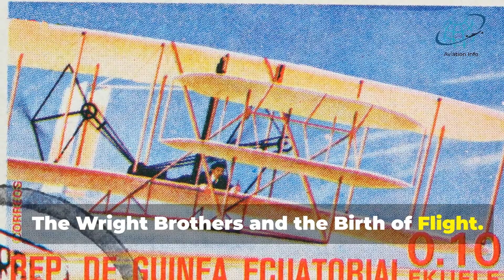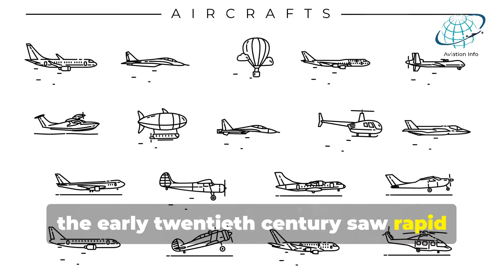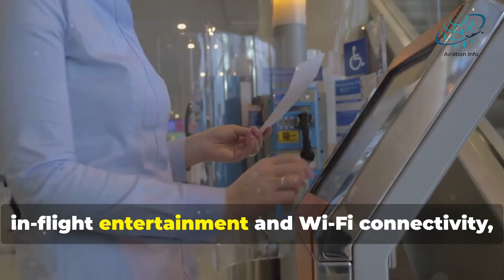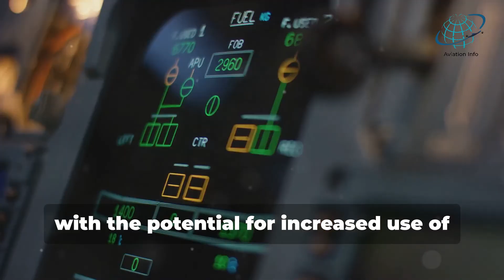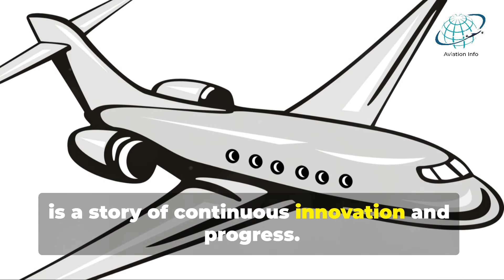The Evolution of Air Travel: From the Wright Brothers to Modern Aviation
Explore the incredible journey of aviation, from its humble beginnings to the cutting-edge advancements shaping our future! This video delves into the rich history of air travel, starting with the pioneering Wright brothers and their monumental first flight in 1903. Discover the dramatic evolution spurred by technological breakthroughs, including the role of World War I and the dawn of commercial air travel with icons like Charles Lindbergh and Amelia Earhart. From the revolutionary jet engines of the 1940s to the ultra-efficient Boeing 787 and Airbus A350, see how aviation has become faster, safer, and more sustainable. Peek into the future with electric aircraft, urban air mobility, and the anticipated return of supersonic travel.

OUTLINE:
00:00:00 Introduction
00:00:30 The Wright Brothers and the Birth of Flight
00:01:17 The Golden Age of Aviation
00:02:30 The Jet Age
00:03:45 The Digital Age and Modern Aviation
00:04:56 The Future of Aviation
00:05:57 Conclusion